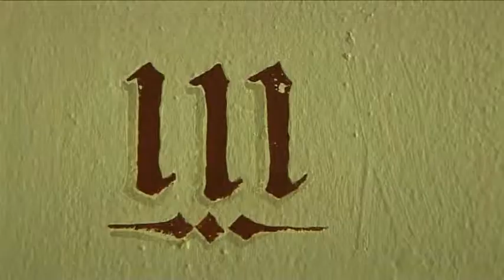Ferienhotel Pass Thurn ZIMMER 111